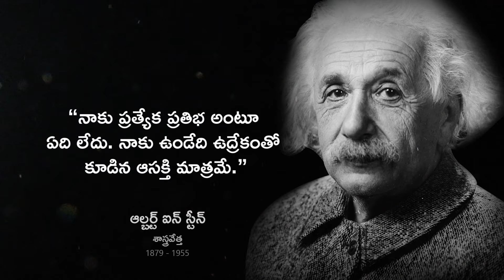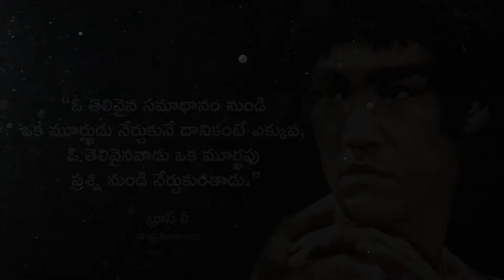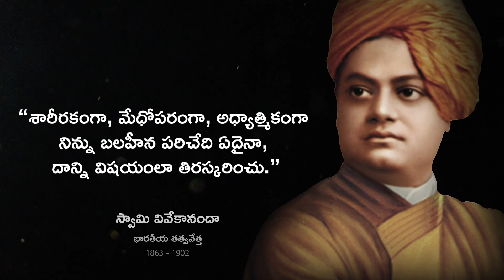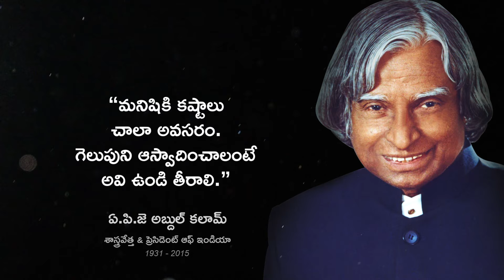The Best Motivational Quotes in the World - Ep 02